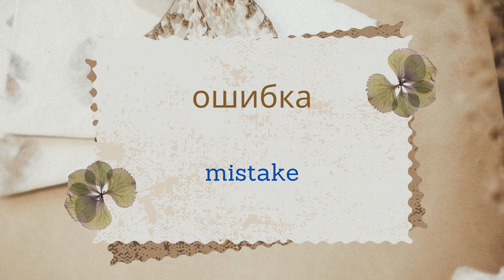Day 121 | Russian Language Made Easy | 10 Everyday Words You Need to Know